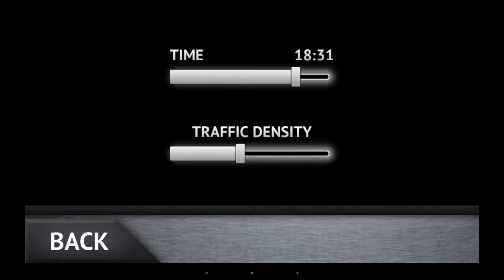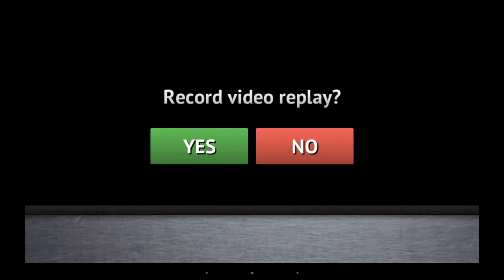Driving Zone: Russia - HD Android Gameplay - Racing games - Full HD Video (1080p)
Follow me on too:

Driving Zone: Russia - AveCreation

Game Description:

Driving Zone: Russia - a simulator of street racing on the cars produced in Russia.

You can choose from classic cars produced in Russia, and the most modern models. Each car has its own character and a real engine sound. All models have thoroughly researched body and interior, which gives a special feeling of realism and full presence.

Start the engine and move along a busy highway as quickly as possible, ahead of the dense automobile traffic and earn points that will be useful to unlock new cars and other features of the game.

You can choose from four unique tracks with different weather conditions, road width and the number of lanes. Arrange the race on the street circuit, where the sky is hidden behind the tall skyscrapers, or on the suburban road with picturesque hills and forests around, or select a line passing through the hot and dry desert, but if you are a real extreme racer, then you will surely enjoy the winter track with the dangerous icy road, where there's just pure snow and snow-covered trees. Available selection of any time of day, that will be changed dynamically in real time.

This racing simulator gives you the ability to choose the style of driving that can be tranquil and safe or extremely racing. The abundance of settings allows you to customize a level of car physics realism, from arcade and simple to the most realistic, as in the difficult racing simulator in which you will need to show your driving skills.

Record your gameplay videos and share them to your friends in social networks with Everyplay Service. You can edit recorded video replays and comment them using the camera and microphone on your device.

Features:
- Modern beautiful graphics;
- Realistic car physics;
- Change the time of day in real-time;
- Qualitatively modeled Russian cars;
- 4 tracks with different weather conditions;
- First person view / interior camera.

Warning! This game is quite realistic, but it is not designed to teach you how to street racing. Be careful and responsible when you're driving real car. Enjoy virtual racing in heavy car traffic, but please observe the traffic rules and be careful on real roads.